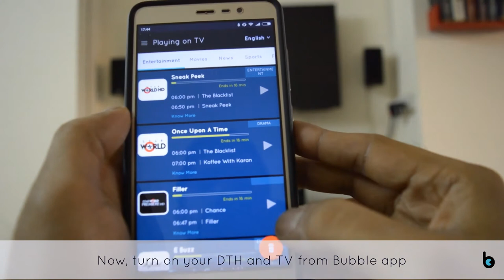Bubble Uno: The Remote Reinvented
Bubble Uno is a Bluetooth Low Energy device that enables your Android or iOS phone to become a smart remote. Using Bubble Uno along with the free Android/iOS app, you can browse all TV shows and movies from your mobile, change channels, and set reminders for upcoming shows.

Bubble Uno supports all major DTH operators - Tata Sky, Airtel Digital, Videocon d2h, Dish TV, Reliance Digital TV and Sun Direct.

You can browse through over 500 channels from all languages and seamlessly change channels, control volume, power on/off your DTH and much more. This smart remote makes your DTH remote redundant.

Use the micro USB wire to connect Bubble Uno to the provided USB adapter and plug it in to get started. For best results, place Bubble Uno near your Set Top Box. More more details, refer the instruction manual shipped with the product.

Note for Android users: Even if your phone has an infra red blaster, you will need to purchase Bubble Uno to start controlling your DTH from your mobile.